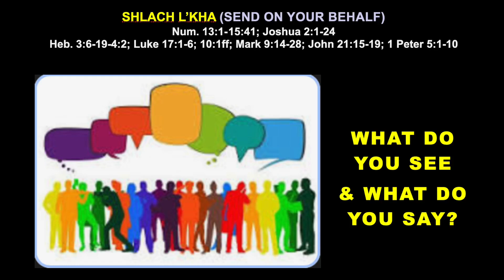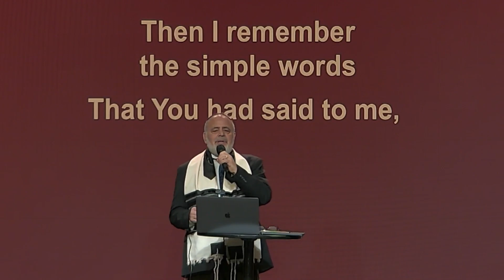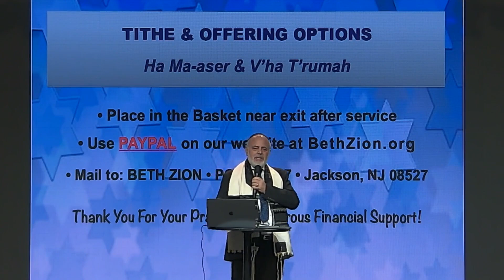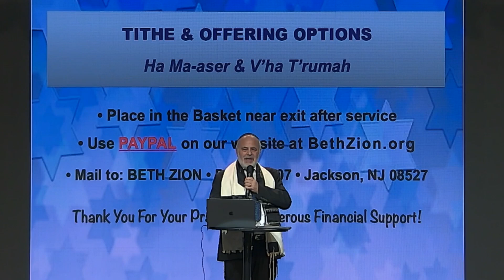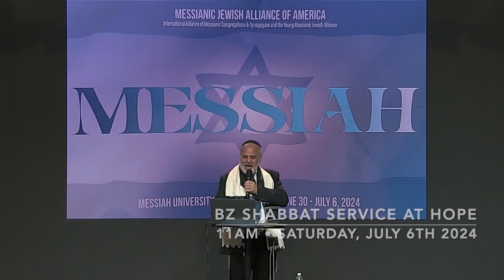240629 Shlach L'kha_What Do You See & Say?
"What Do You See & What Do You Say?"
Recorded on June 29, 2024 at Hope
Audio/Video by Breeze & Edited by Rabbi Jan
Num. 13:1-15:41; Joshua 2:1-24
Heb. 3:6-19-4:2; Luke 17:1-6; 10:1ff; Mark 9:14-28;
John 21:15-19; 1 Peter 5:1-10
Speaker: Rabbi Jan
Message begins at 20:09

What we see and what we hear affects what we say and what we do. God alone knows how to make us fruitful and productive in His kingdom & harvest field. Eliminate the chatter, and listen for His voice and directives.